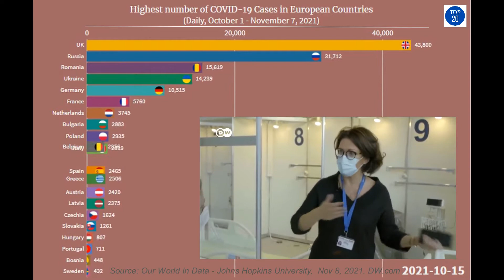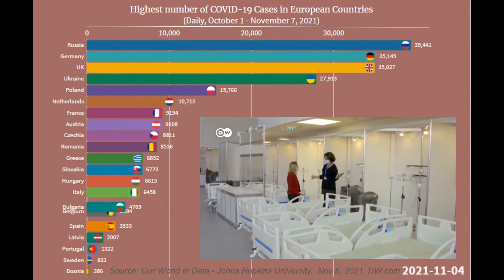COVID-19 Cases in European 07112021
Cases of COVID-19 in several European countries increased in October-November 2021. Cases that occurred in Germany were the highest since the beginning of the pandemic. An increase in cases also occurred in several eastern European countries.
As happened in Latvia, miss information about COVID-19 that is spread on social media can affect the community in dealing with this pandemic, especially missing information about the importance of vaccination and continuing to implementation of health protocols in reducing the risk of contracting COVID-19.
Hopefully this COVID-19 pandemic will end soon.